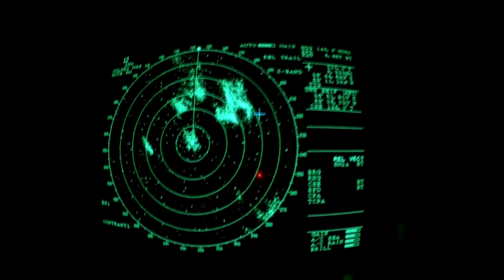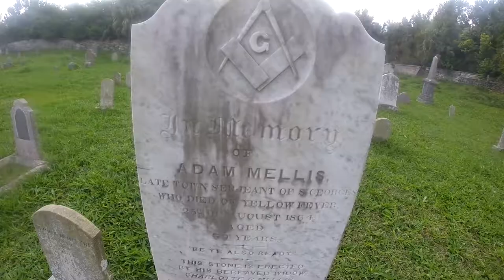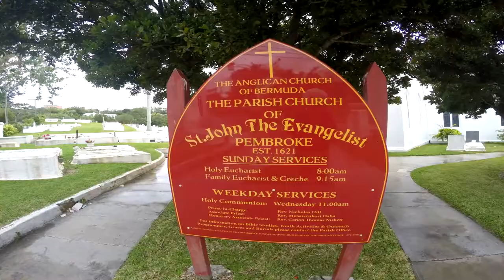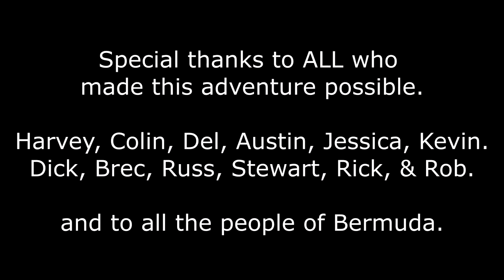The Cemetery Detective visits the Cemeteries of Bermuda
The Cemetery Detective explores the cemeteries of Bermuda.  After sailing through North Atlantic gale force storms, I toured the island to experience its grand history of cemeteries filled with Yellow Fever epidemic victims and those who did not survive countless shipwrecks.